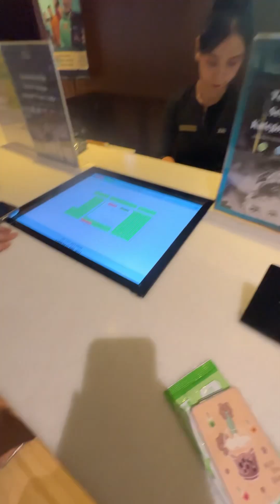DailyVlog Kehidupan Aku Selama Di Jakarta !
Terimakasih yang sudah nonton dan mendengarkan